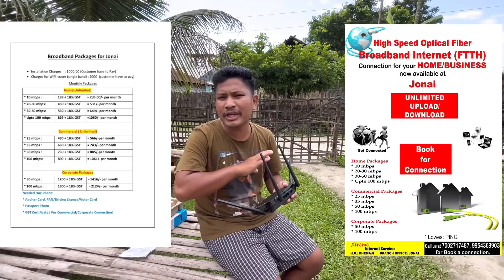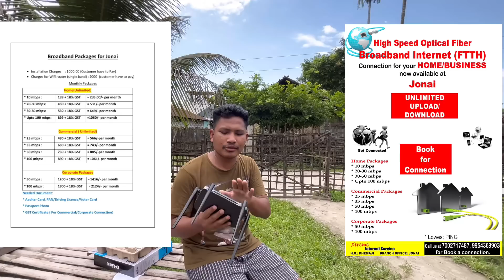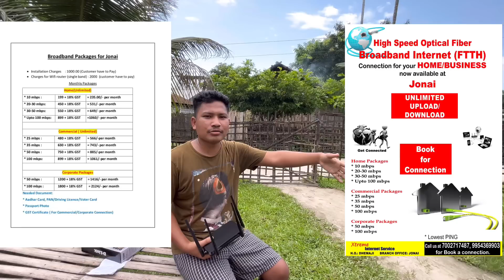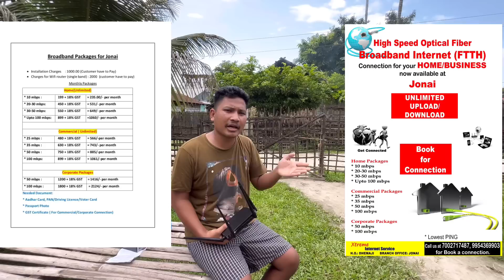বহুত দিনৰ পৰা আশা কৰি আছিলো ।। কিন্তু ঠগন খালো